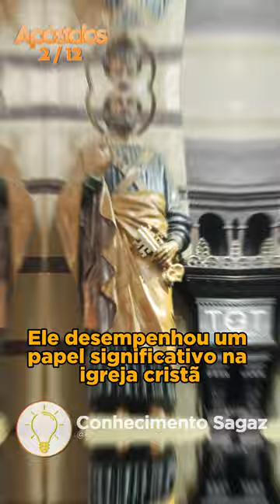Simão, Pedro 2/12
Considerado o primeiro Papa, Pedro é um dos apóstolos mais notáveis, não só por seu temperamento, mas também por sua fé.

Imagens:  @wikipedia   @Flickr
Música de fundo:  @SergioProductionsMusic